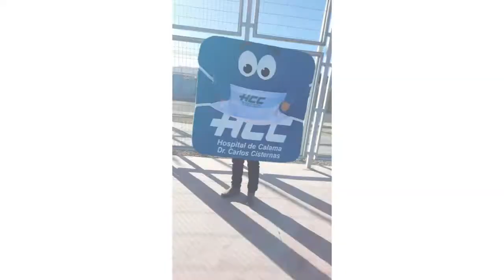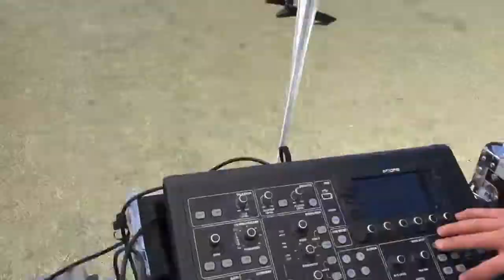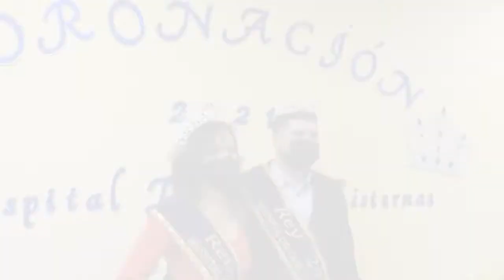RESUMEN ANIVERSARIO 57 AÑOS DEL HCC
Imágenes de lo que fueron las actividades de celebración por los 57 años de servicio público del Hospital de Calama.